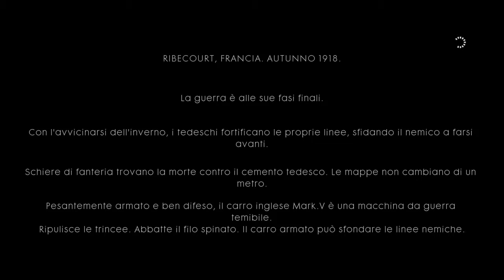Battlefield™ 1 - Sangue e Fango 1a Parte (Difficile) NO COMMENTARY GAMEPLAY WALKTHROUGH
Secondo capitolo Sangue e Fango prima parte